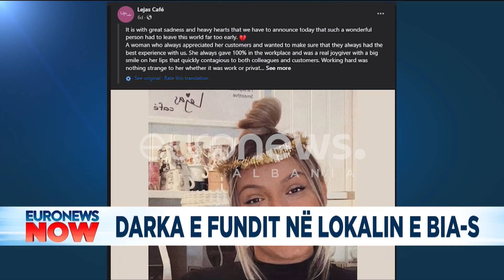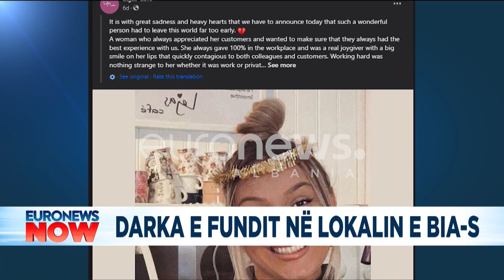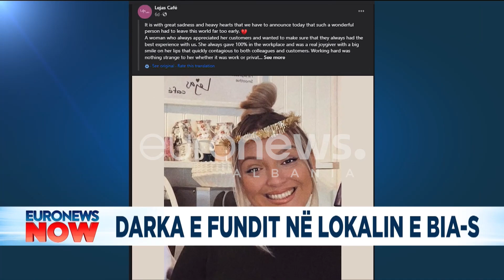Restoranti ku darkuan Liridona e Naimi para vrasjes“vendtakim i agjentëve të BIA”, çfarë po aludon..